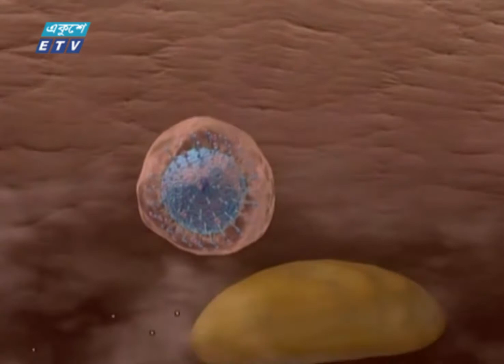আড়াই মাসের মধ্যে সব থেকে বেশি করোনা শনাক্ত | ETV News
আড়াই মাসের মধ্যে গত চব্বিশ ঘন্টায় করোনা ভাইরাস শনাক্তের হার সবচে বেশি। ১৬ হাজার ২শ’ ছয়টি নমুনা পরীক্ষায় শনাক্ত এক হাজার একশ ৫৯। শনাক্তের হার বেড়ে হয়েছে সাত দশমিক এক পাঁচ শতাংশ। এদিন মারা গেছে ১৮ জন। এই যখন অবস্থা তখন পরিস্থিতি মোকাবেলায় হাসপাতালগুলোকে প্রস্তুতি নেয়ার নির্দেশনা দিয়েছে স্বাস্থ্য অধিদপ্তর। মহাপরিচালক, অধ্যাপক ডা. এবিএম খুরশীদ আলম নাগরিকদের সচেতন থাকারও পরামর্শ দিয়েছেন। আরো জানাচ্ছেন মাহমুদ হাসান।

২০০০ সালের ১৪ই এপ্রিল এটি সম্প্রচার কার্যক্রম শুরু করে। টিভি চ্যানেলটির খবরে নতুনত্ব ও অভিনবত্ব থাকার কারণে দর্শকদের কাছে বিপুল জনপ্রিয়তা লাভ করে। দেশ বিদেশের সর্বশেষ খবর, নাটক, সিনেমা, ডকুমেন্টারিসহ নানা খবর ও বিনোদনমূলক অনুষ্ঠান প্রচারিত হয় একুশে টেলিভিশনে।